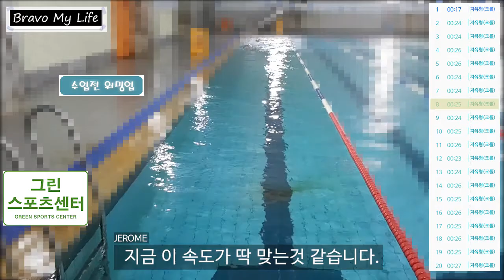[BML] 생활체육 자유형 기초 롤링 실내 수영 워밍돌기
수업전 몸에 열을 내기 위해서 25미터 10바뀌 500미터 자유형 영상입니다.
시간은 갤럭시 핏으로 정확히 측정 하였습니다.